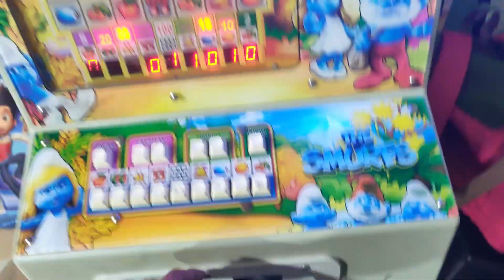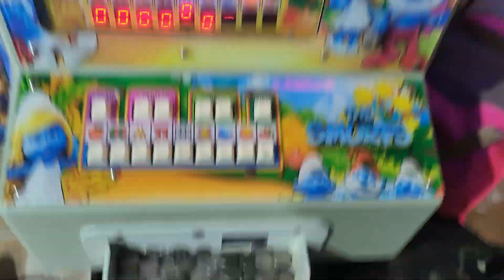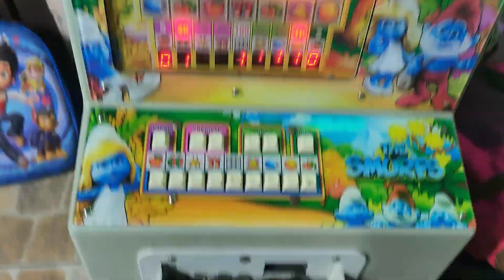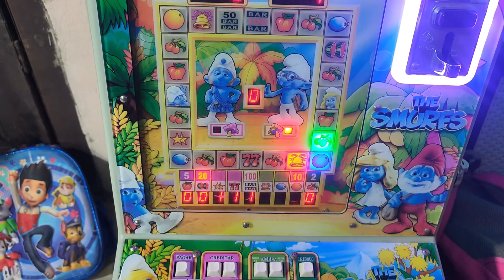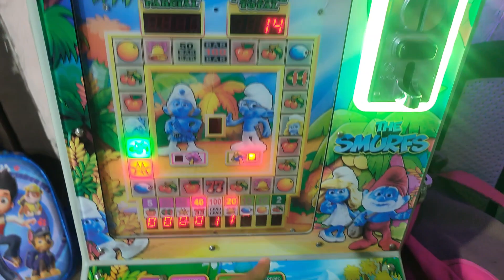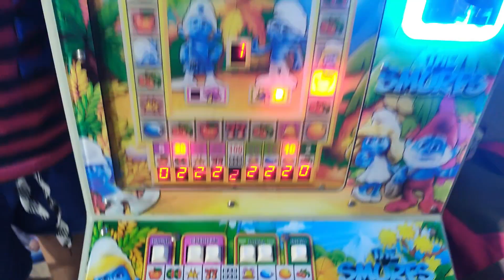haciendo estos 2 tiros podrás vaciar todas las máquinitas🤑🤑🤑